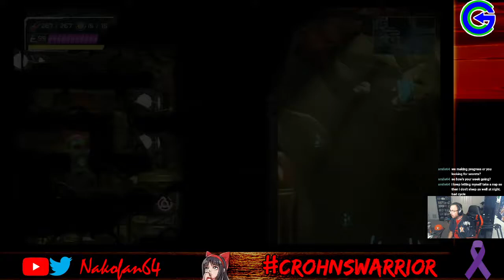Metroid Dread Day 8 - Collecting Items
I spent the vast majority of this stream searching for items in each of the areas on ZDR. My hope is to be at 100% or as close to it as possible, before I make a run at the final boss.

Game: Metroid Dread
Platform: Nintendo Switch

Streamed on: Tuesday, November 2, 2021 - Wednesday, November 3, 2021